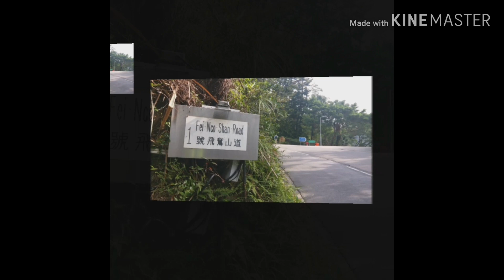Fei Ngo Shan, Kowloon Peak